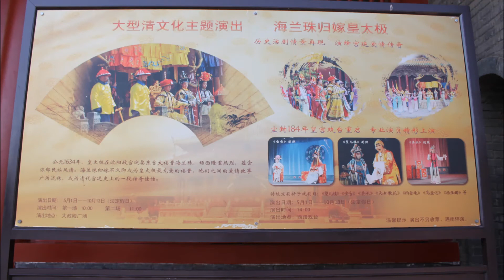Cultural Performance at the Shenyang Imperial Palace Museum (Mukden Palace, China)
On Saturday afternoons during the summer, the Shenyang Imperial Palace Museum / 沈阳故宫博物院 or Mukden Palace / 盛京宫殿 is a venue for a grand Imperial Manchu procession.